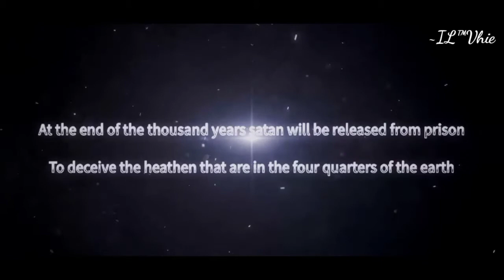DRAGON RAJA STORY MOVIE CHAPTER 0 : SIBERIA HARBOUR PART1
Siberia harbour part 1

Add Friend
Nickname: VhieChan
Server 2

Kompatibilitas gawai:

Versi Sistem: Android 5.0 ke atas
RAM: 2GB atau lebih
Ruang kosong pada sistem: min 6 GB
CPU: Qualcomm Snapdragon 660 ke atas